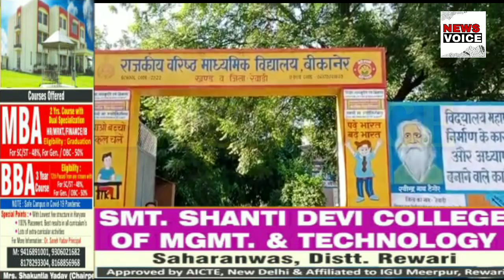योगा गोल्ड मेडलिस्ट व पर्वतारोही बेटी का भव्य स्वागत...